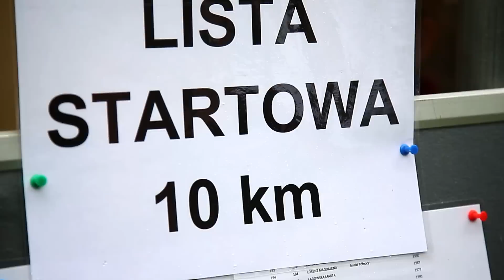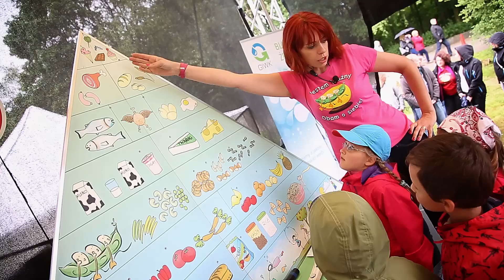"Bieg do Źródeł" - 14.06.2014 r.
Wspomnienie "Biegu do Źródeł" i Pikniku Rodzinnego - eventów promującego zdrowy i aktywny tryb życia oraz rodzinne spędzanie czasu. Współorganizatorem wydarzenia była Gdańska Infrastruktura Wodociągowo-Kanalizacyjna Sp. z o.o.